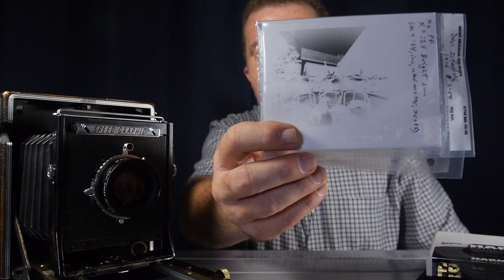Reversal Print Processing: A New Approach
Joe introduces a new method for reversal processing print paper to produce direct positive prints.

Photo paper reversal processing for direct positive prints:

NOTE: Use personal protective equipment (PPE) when handling concentrated hydrogen peroxide.

Minimal recommended PPE:
Face shield:

In-Camera Paper Exposure:
Expose grade 2 RC photo paper at ISO1.5

Reversal Processing Method:
1) Develop under red safelights for 1:30 in a 1+15 solution of dilute liquid paper developer.
2) Stop/rinse bath (water or mild vinegar) for :30.
3) Bleach 2:00-5:00 in an 18% hydrogen peroxide/citric acid solution. (For 4x5 tray processing: 150mL of 35% hydrogen peroxide diluted into 150mL water, then add 2 teaspoons citric acid powder & stir until fully dissolved.)
4) Room lights can now be turned on. Rinse under fresh water for :30. Then squeegee the front side of the print dry.
5) Fog under bright lamp at close range for 1:00.
6) Develop in same solution as step 1 for 1:00-1:30.
7) Stop/rinse bath in same solution as step 2 for :30.
8) Fix for 2:00 in paper fixer.
9) 1:00 rinse aid, then 5:00 rinse under fresh water, followed by squeegee and blow dry.